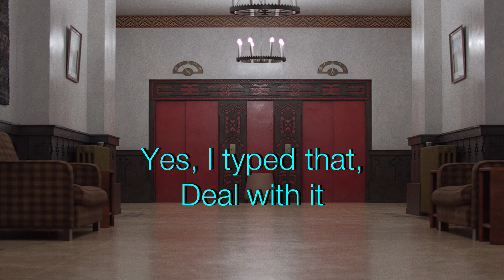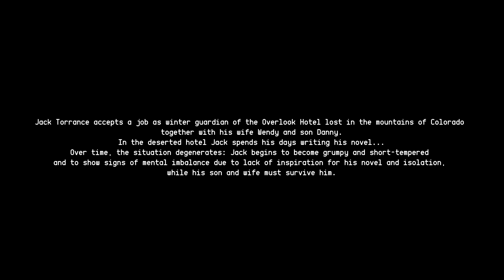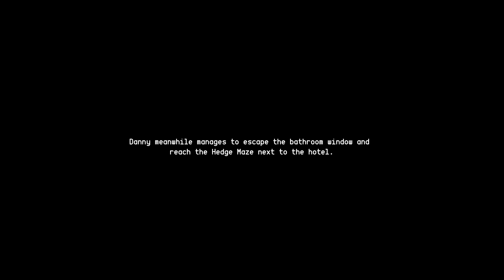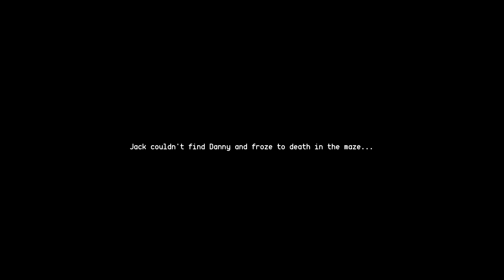Exploring 'The Shining Madness Night' by Stefano Cagnani V3 | 31 Days Of Halloween (2024) 🎃 🌙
Fourth video of the 31 Days Of Halloween (2024)

About the game:
I decided to make this little demo about some of the most important moments of the Shining movie. The result is satisfying for me, I recreated the same atmosphere and worked a lot on the design! The gameplay is simple but effective! It's not a full-fledged game, but I'm sure for a fan of the movie it will be interesting! Being the first to make something related to the Shining universe, I think I will be a source of inspiration for some enthusiasts.

This channel is on the Value For Value model. If you received ANY form of value from this video, then please return some form of value in return whether it be your Time, Talent or Treasure. Let's start with Time as this is the one I would EXPECT most of you to do and IT COSTS YOU NOTHING. If you want to give the value of your time back then please do one of the following:
1) Watch the ENTIRE video
2) Like the video
With Talent, if you have a skill or can contribute something to the channel to be used such as writing a jingle/song, voice acting, help with writing or editing, etc. then please let me know by either comments below or on my facebook page at...
With Treasure, you can donate a certain amount of money that's of significance to you.
Remember every donation will go back into this channel to help it grow PLUS will be used for future giveaways!
These are all terms for the Value For Value model.

All videos that hit Youtube will also be on Odysee so go and check it out and drop a follow!